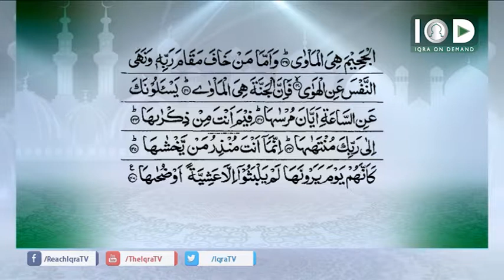HD Iqra with Iqra with Rayan Mahmud 18 12 2014 Part 2 of 3 PM Show